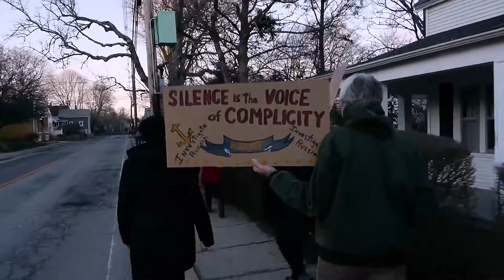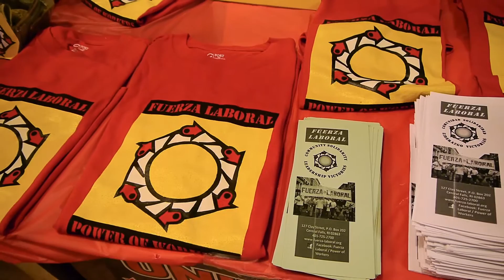International Women's Day 2017 - Wakefield, RI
International Women's Day 2017 in Wakefield, Rhode Island.

A peaceful march. Special thanks to The Woman Project for organizing and women in general for keeping the world afloat!